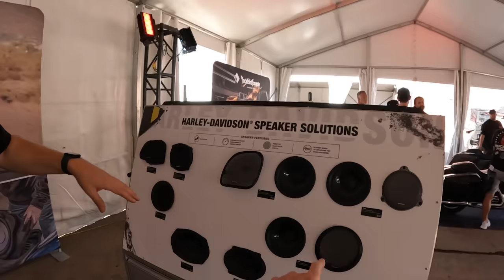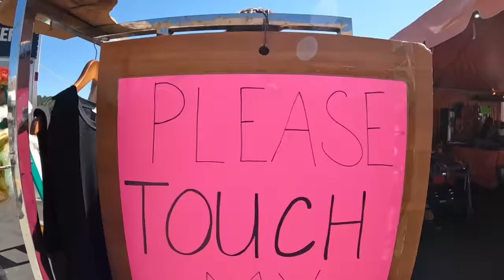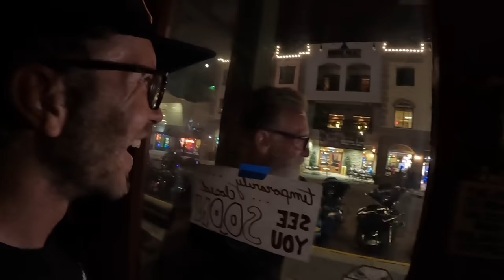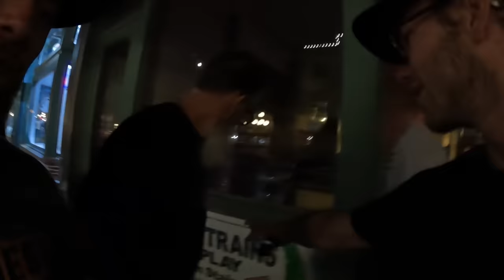Sturgis Shenanigans! Day 8 - Vlog 27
Day 8 during the 82nd Sturgis Motorcycle Rally. Juan and I head over to Sturgis Main Street for some upgrades on Lance's CVO and to check out the circus in town! We then met up with C Bear and some friends for an epic ride through Spearfish Canyon. Follow along our 8th day during the Sturgis Motorcycle Rally!

ThrashinSupply.com